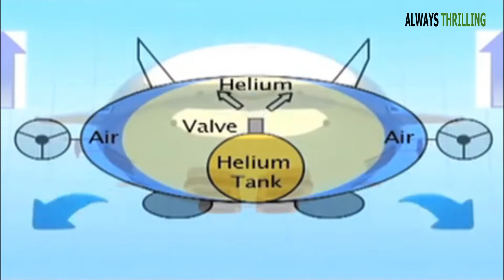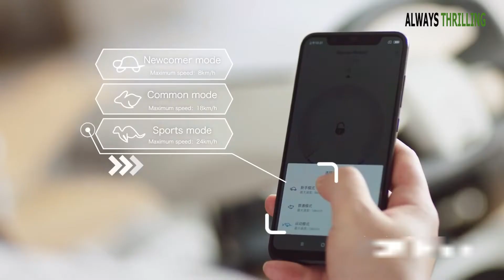এমন ফিউচারিস্টিক প্লেনের কথা এর আগে কেউ আপনাদের বলেনি || Super Cool Inventions & Amazing Vehicles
Hello friends, I hope you are fine today. In this video, I'm going to show you super cool inventions & amazing vehicles. If you watch these technologies videos, You can generate knowledge about some unknown technology & futuristic aircraft. No one has told you about such a futuristic plane before. let's enjoy this video.

আপনারা এই ভিডিওতে দেখতে পাবেন ছিু আবিষ্কার । এমন ফিউচারিস্টিক প্লেনের কথা এর আগে কেউ আপনাদের বলেনি